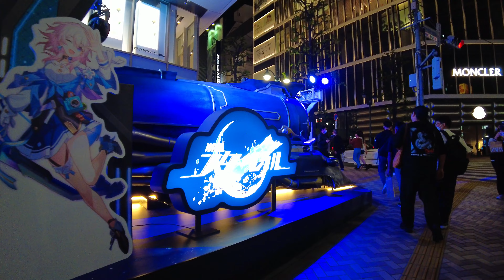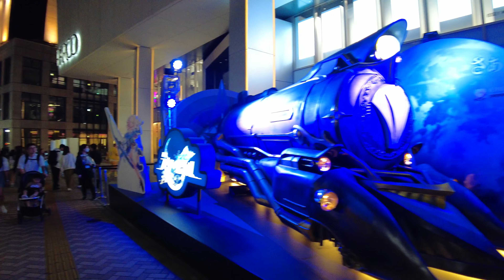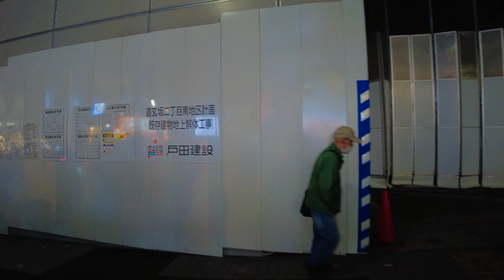【4K】GWの渋谷 スクランブル交差点やセンター街を夜散歩 (May 2023) | Night walk in shibuya, a popular tourist spot.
「若者の街」の代名詞として時代のトレンドを生み出し続ける渋谷。
GW中ということもあり夜も沢山の若者で賑わっていました。

Shibuya is synonymous with "the town for young people" and continues to set the trends of the times.
Even on holidays, Shibuya was crowded with young people at night.